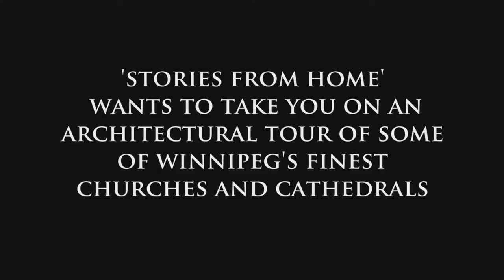Designing Sanctuary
Winnipeg is home to some of the most beautiful architecture in the country, perhaps none more inspired than our churches and cathedrals. At a secular level, Designing Sanctuary will take the viewer on a visual feast of some of Winnipeg's finest examples of architecture. Each episode will feature a different Cathedral, with a history of the building and stunning cinematography that dissects each aspect and detail of the building. It will give the viewer a new perspective on an age old part of what makes this city beautiful.